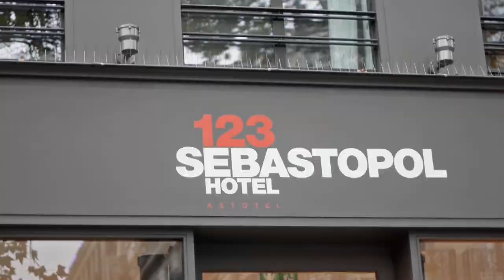ZikSpotting - Mimuniz - 2013S43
ZikSpotting "Portraits Sauvages" avec Mimuniz.
Petite conversation plus deux chansons, avec Mimuniz.

Imaginé, réalisé et présenté par Gonzalo Fuenzalida

Prise de Son : Dara Chek
Photos : Franck Reguesse
Générique : Benoît Caire

Émission diffusée sur sur Demain (31 TNT Ile De France) les mercredis à 19h50. MCE (Ma Chaine Étudiante) les mercredis à 19h45
Telim Tv
La Chaine Normande
MaTélé

Pour suivre Mimuniz.
ZikSpotting "Retratos Salvajes" con  Mimuniz.
Pequeño entrevista mas dos canciones de Mimuniz.

Imaginado, realisado y presentado por Gonzalo Fuenzalida Romero

Sonido captado por : Dara Chek
Photos de Franck Reguesse
Jingle de  : Benoît Caire

Emision diffundida en el canal MCE (Mi Cadena de Estudiante) todos los miercoles a las 19h45
Canal de Demain (31 TNT Ile-De-France) los miercoles a las 20h30.
TelmTv
MaTélé
La Chaine Normande

Para Mimuniz.